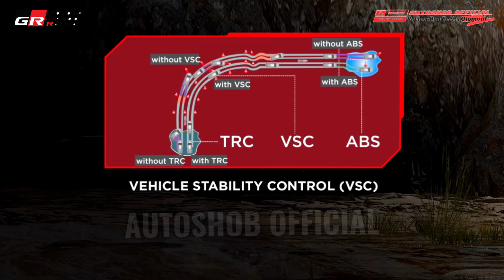Toyota Hilux GR Sport Resmi Dijual,Harganya Rp728,2 Juta || Hilux 2022 Punya Mesin Lebih Bertenaga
Toyota Hadirkan New Hilux GR Sport untuk Pecinta Off-Road.

PT Toyota Astra Motor (TAM) telah menghdirkan New Hilux GR Sport untuk para pecinta off-road. Mobil ini sebenarnya sudah diperkenalkan ke publik pada ajang Gaikindo Indonesia International Auto Show (GIIAS 2022).

New Hilux GR Sport diklaim tampil lebih sporty dan advance dengan performa yang ditingkatkan. Selain itu mobil ini juga dinilai safety dan advance features sehingga cocok digunakan di perkotaan dan jalanan off-road.

Hal itu dibenarkan langsung oleh Vice President Director PT Toyota-Astra Motor, Henry Tanoto. Dirinya menjelaskan bahwa New Hilux GR Sport merupakan implementasi komitmen Toyota untuk menghadirkan ever-better cars.

“Semangat continuous improvement sebagai DNA Motorsport Toyota Gazoo Racing (TGR) diaplikasikan pada New Hilux GR Sport sehingga membuat penampilannya menjadi semakin sporty dan tangguh, serta dilengkapi dengan performa mesin yang lebih bertenaga dan driving experience yang sporty,” kata dia.

“Dilindungi oleh safety features yang lebih advance dan lebih lengkap, New Hilux GR Sport merupakan pilihan terbaik bagi para off-road-sportscar enthusiast,” tambah dia dalam keterangan resminya.

Penampilan Hilux sendiri diklaim lebih gagah dan tangguh dengan penambahan beberapa ornament khas GR Sport. Desain grille-nya terlihat klasik sepertin milik All New Land Cruiser GR Sport.

Mobil ini menggunakan GR Sport Alloy Wheel berdiameter 18 inci dan dipertegas dengan over fender tebal di bagian atas roda. Sedangkan di area bak mobil disematkan GR Sport Bar berwarna black glossy dengan shark fin antenna.

Bagian dalamnya dilengkapi dengan GR Sport Type Seat berbahan suede, genuine dan synthetic leather. Steering wheel-nya tangguh dengan penambahan aksen GR Red Leather Center Mark Addition.

“Berbagai improvement dilakukan, seperti penggunaan high peformance diesel engine, peningkatan kualitas ride dan handling, serta pemanfaatan advance safety features sebagai yang pertama dan terbaik di kelasnya,” kata Marketing Director PT Toyota-Astra Motor, Anton Jimmi Suwandy.

New Hilux GR Sport menggunakan diesel engine 1GD-FTV 3.000 cc 4-silinder berstandar Euro 4. Mobil ini mampu mengeluarkan tenaga sebesar 204 PS pada 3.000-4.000 rpm dan torsi 51 Kgm pada 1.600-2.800 rpm.

Mobil pick-up New Toyota Hilux GR Sport diklaim sebagai pick-up double cabin Toyota paling powerfull di Indonesia untuk para pecinta off-road.

Moibl pick-up New Hilux GR Sport menjadi adalah generasi ke-8 Toyota Hilux yang emiliki beberapa elemen baru yang memperkuat karakter sporty khas DNA Gazoo Racing (GR).

Driving performance mobil ini ditingkatkan menggunakan diesel engine 1GD-FTV 3.000 cc 4-silinder yang sanggup menghasilkan tenaga 204 PS pada 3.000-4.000 rpm serta torsi 51 Kgm pada 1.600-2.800 rpm dengan standar emisi EURO-4.

Mobil pick-up ini diklaim double cabin pertama yang powerfull di Indonesia. Tenaga disalurkan ke seluruh roda (AWD) via transmisi otomatis 6-speed dengan sequential shift dan paddle shift.

Double cabin New Toyota Hilux GR Sport 2022 menggunakan MONO-Tube Type Shock Absorber untuk menyajikan feeling kemudi dengan citara race car yang nyaman.

Rem mobil Sporty D-Cab ini memanfaatkan GR Brake dengan GR Red Color Paint with GR Brand mark yang seimbang dengan rigiditas pedal sehingga memberikan sport-brake feeling.

New Toyota Hilux GR Sport 2022 pun dilengkapi teknologi Toyota Safety Sense 2.0 yang memberikan perlindungan terbaik bagi penumpang.